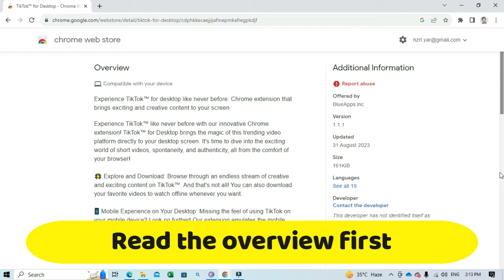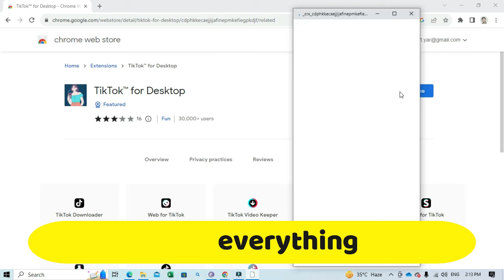TikTok for PC Download | tiktok app for windows pc | How to Use TikTok in PC | tiktok install in pc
in this step-by-step video tutorial, you will learn TikTok for PC Download | tiktok app for windows pc | How to Use TikTok in PC | tiktok install in pc

cover topic:
tiktok pc
how to download tiktok on pc
tiktok on pc
how to download tiktok in pc
tiktok for pc